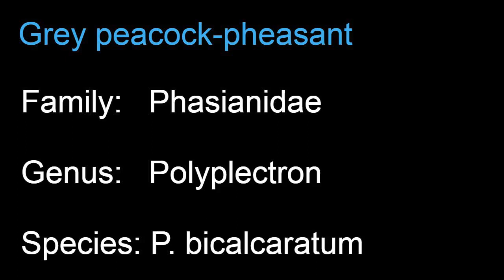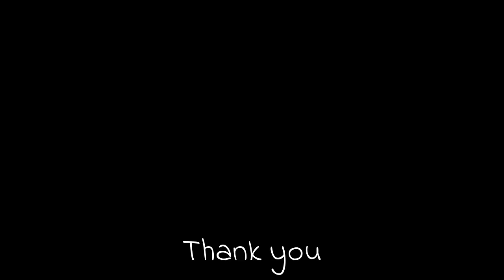Grey peacock pheasant (Polyplectron bicalcaratum) dance and display - Close up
Grey peacock pheasant (Polyplectron bicalcaratum) dancing and displaying. The sexes are rather similar, but the female is smaller, darker and less ornamented than the male. The young resemble the female.  More...

Scientific classification:
Kingdom:  Animalia
Phylum:    Chordata
Class:        Aves
Order:        Galliformes
Family:      Phasianidae
Genus:      Polyplectron
Species:   P. bicalcaratum